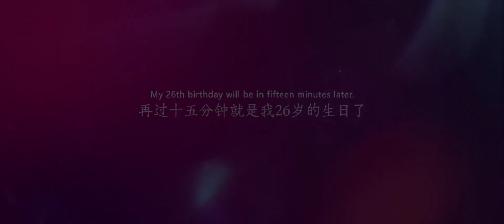Yang Zi _ 杨紫 贺顿x小雨‖能救你的 只有你自己 |FMV| 180421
来看贺顿与小雨飙戏~